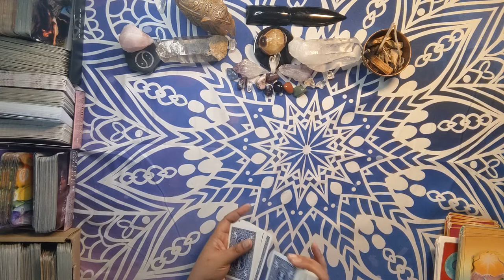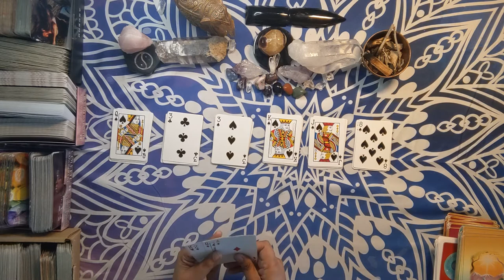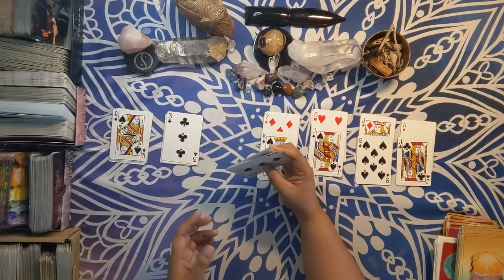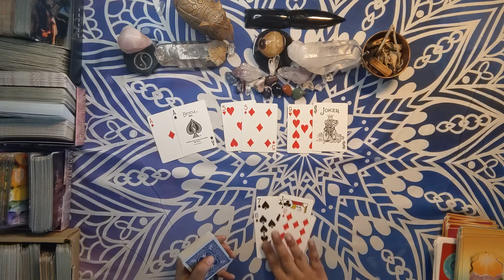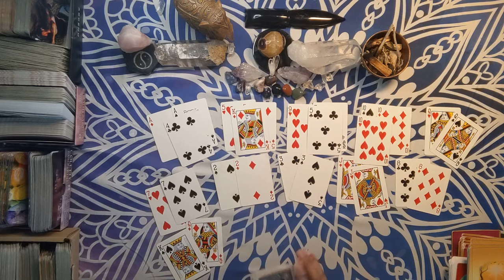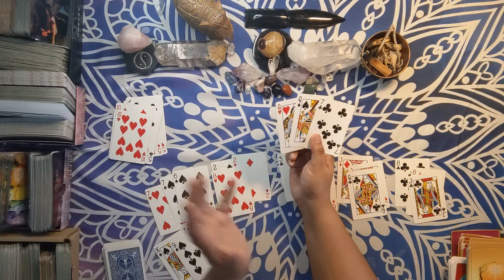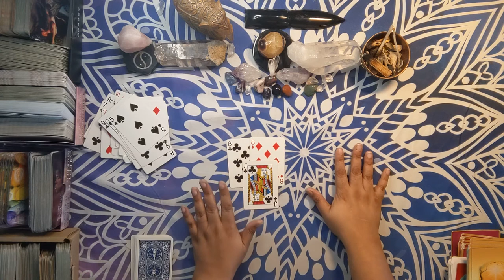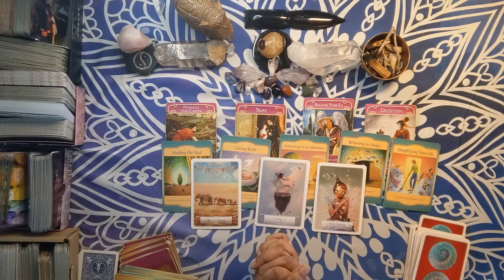☀️🌕⬆️♒ AQUARIUS DF YOU'RE SO CLOSE!❤️️(Spring Equinox/Ostara)❤️️ Cartomancy & Oracle Love Reading💘🔥